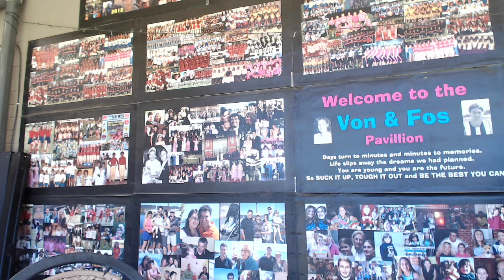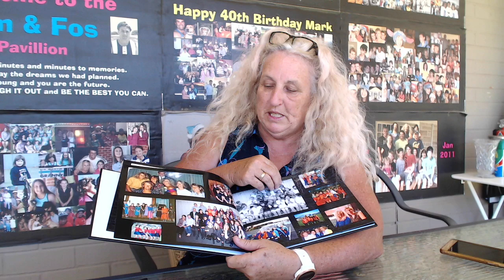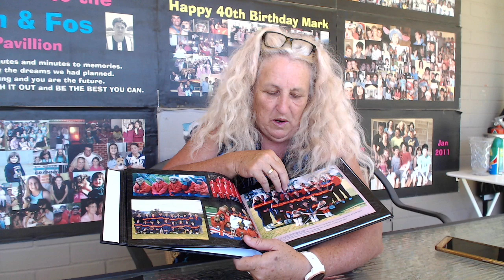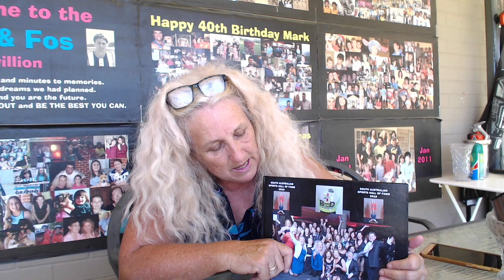Great Teams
Jenny Williams discusses Great Teams and how to have a Great Life, based on her experience as a mulitsport champion and book Think Prepare Play Like A Champion